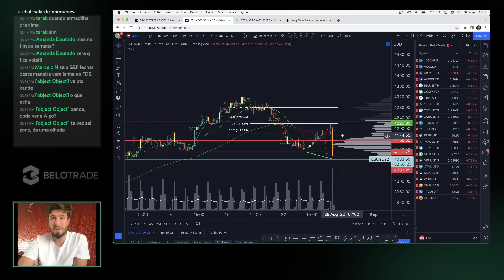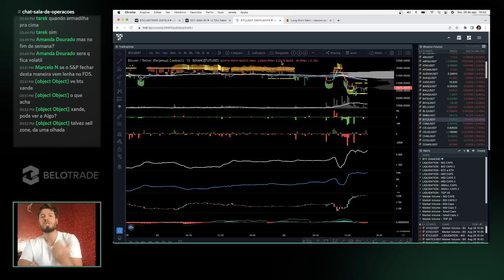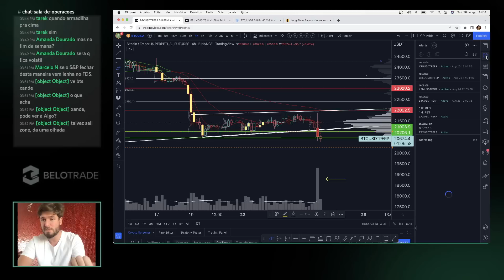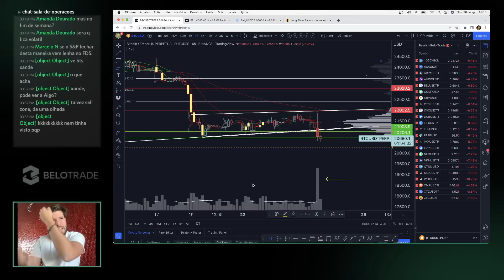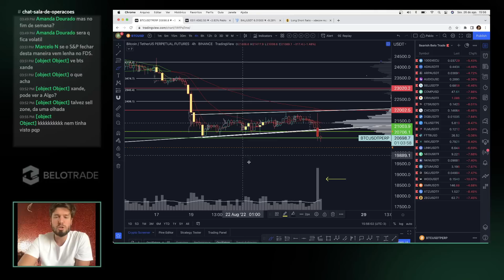BITCOIN DUMP: O que fazer? - Inscreva-se @BJPCripto Para mais vídeos!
Esse é um vídeo especial para vocês entenderem como vai funcionar o dia a dia no canal da Belo Trade e no nosso escritório, para mais vídeos assim se inscreva no canal @BJPCripto.

🔻 LIVE TRADING - Entre no nosso escritório ao vivo (24h GRÁTIS) 🔻